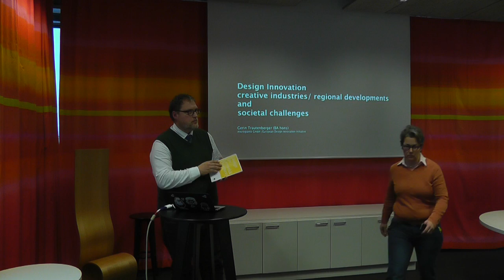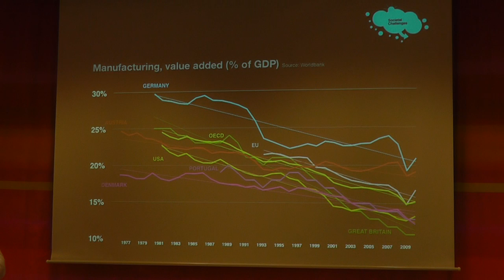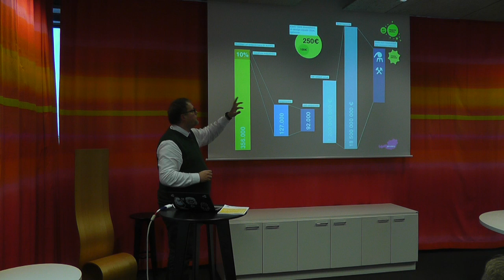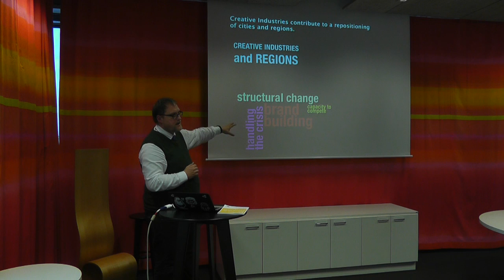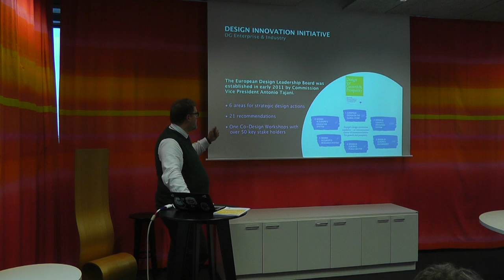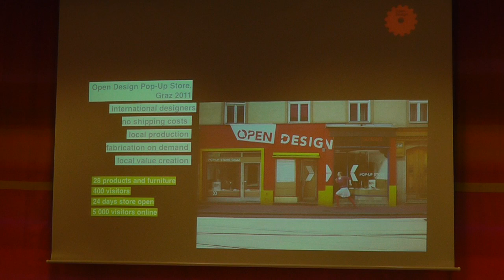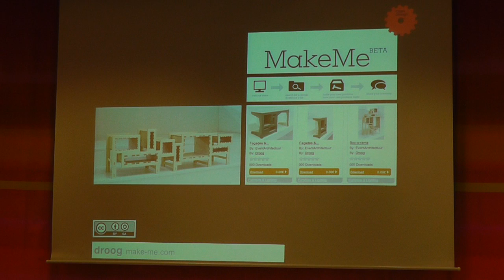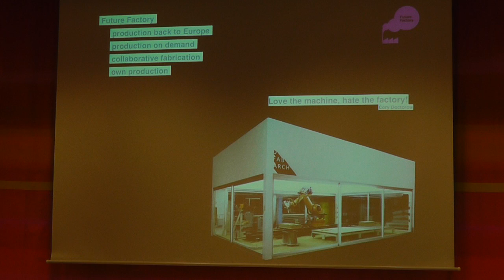Föreläsning av Gerin Trautenberger - Open Design Lab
Gerin Trautenberger ger här en föreläsning om Open design och hur det förhåller sig till det offentliga rummet. Föreläsningen är från den 9 januari 2014 i Riksutställningars lokaler i Visby. Lek eller allvar? ingår i seminarieserien "Konst och Kultur - en värdeskapande framtidsstrategi". Mer information och föreläsningar hittar du på seminariesidan

Film av Rikard Westeman